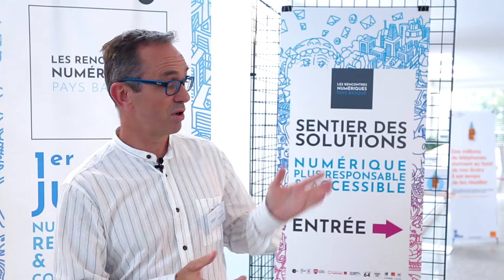Itw de Stephane Branquart - 1er juillet 2021 - Rencontres Numériques Pays Basque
Le 1er juillet 2021 à Bidart (64) - Les retours de Stephane Branquart de Territorio suite à son intervention lors de la Table Ronde Expériences des Rencontres Numériques Pays Basque qui ont eu lieu à ESTIA 3 sur la Technopole Izarbel.

SUIVEZ-NOUS !

💻 LES RENCONTRES NUMERIQUES, C'EST QUOI ?

Dans la continuité de l’édition 2020 qui présentait les différents aspects d’un « numérique d’avenir plus accessible, plus propre, plus durable », les Rencontres Numériques Pays Basque 2021 ont pour objectif de présenter un maximum de solutions et de méthodes pour acter concrètement au quotidien en faveur d’un numérique responsable.
« Numérique plus responsable et accessible : comment faire ? » est donc la thématique retenue par antic Pays Basque pour cette 12ème édition de ces Rencontres, qui se tenait à ESTIA 3 sur la Technopôle Izarbel de Bidart. Les Rencontres Numériques Pays Basque se déploient sur deux jours : le 1er juillet en présentiel dans le nouveau bâtiment de l’ESTIA 3 à la Technopole Izarbel à Bidart, et le 2 juillet 100% online. L’événement a été programmé dans le cadre des « Journées Innovation & Numérique Responsable », qui accueillait également l’Etape de l’Innovation NOVAQ organisée par l’Agence De l’Innovation de Nouvelle-Aquitaine (ADI-NA).

L’antic c'est une structure agile, engagée, experte, dénicheuse d’avenirs et qui expérimente ! C’est un bouillonnement permanent qui organise le hasard et enrichit la culture numérique du territoire du Pays Basque.
Notre mission : Développer les usages numériques !!